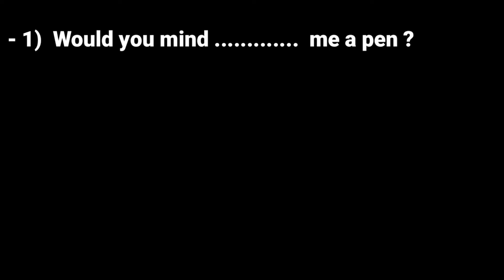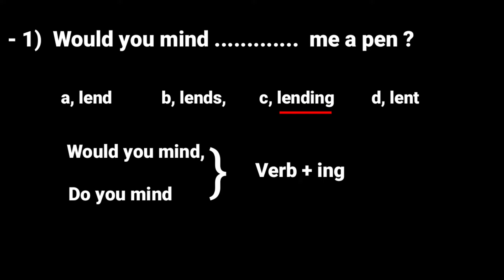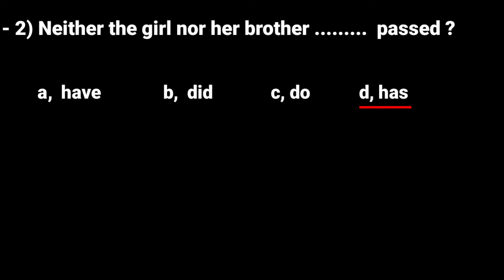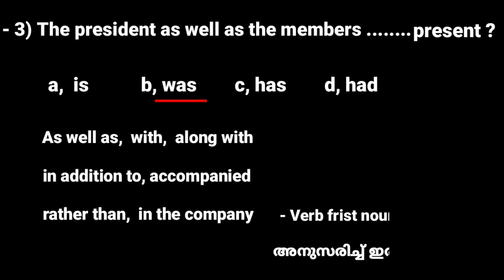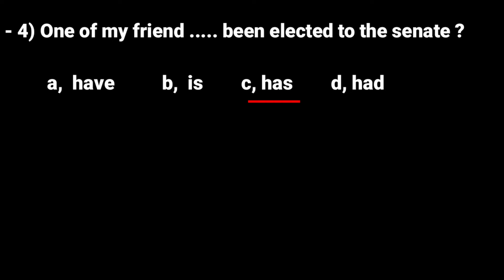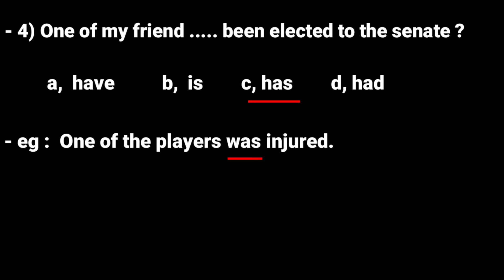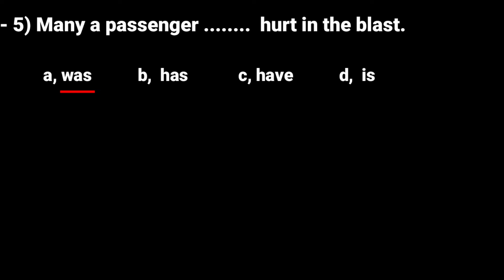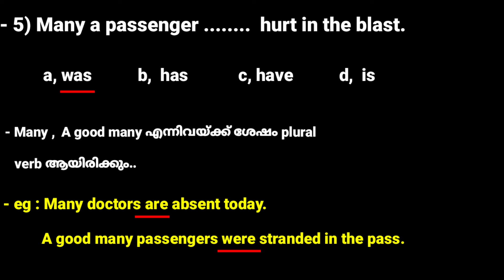English important questions | previous questions paper discussion |Kerala psc | eduhope Academy..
English previous  questions : English questions for psc exams. very important 5 questions are discussed here in this video. Gerund, one of, neither... nor, many a ect..